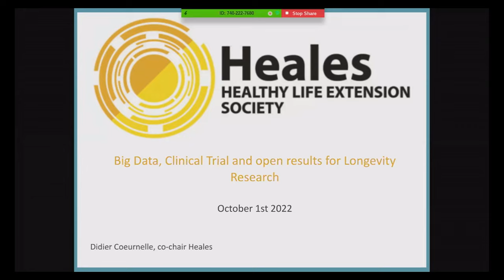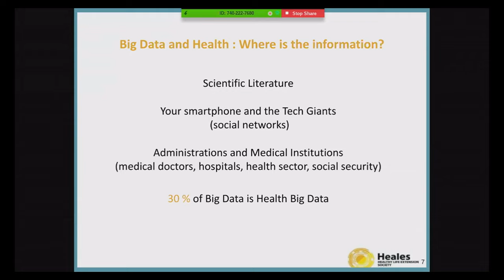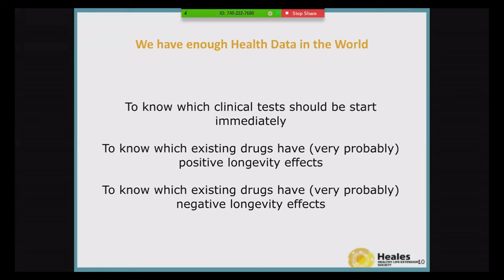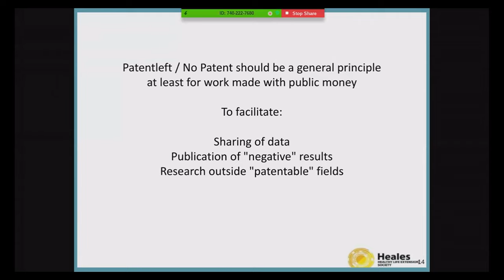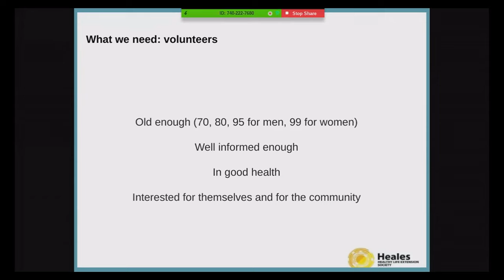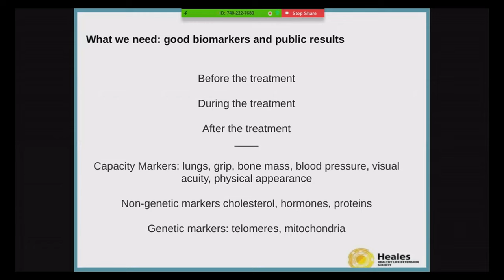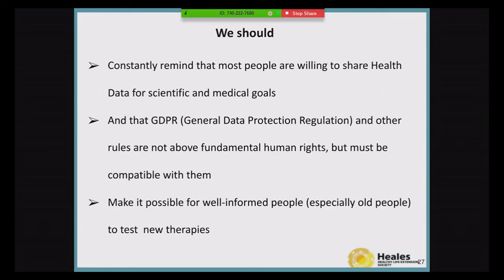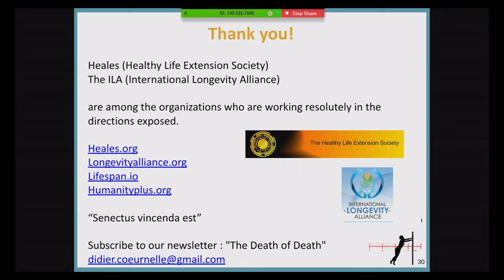International Longevity Day 2022, ILA-conference, part 6 - Didier Coeurnelle